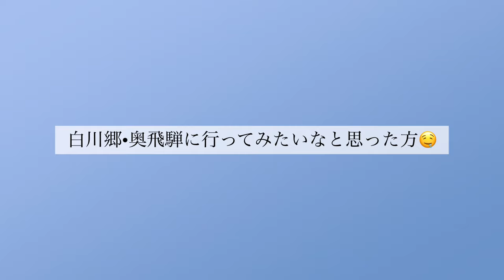【vlog】白川郷•奥飛騨 郷土料理すったて汁作り体験【岐阜】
お久しぶりの投稿になってしまいました、、

冬の白川郷、奥飛騨に行ってきました☃️
辺り一面の雪景色と美味しいグルメを堪能しました。
記事に載っている取材先とは違うお店にも行っていたので
動画ではそちらも紹介させていただきました🍴
どのお店も地元ならではのローカルな感じがほっこりしました☺️

すったて汁作りは建物の中が極寒でよーく見ると
息が白いのがわかるかもしれません😂笑
もんぺの暖かさを肌で感じたひと時でした🥶

ナゴヤドットのwebサイトに今回の旅行の記事が載っています。